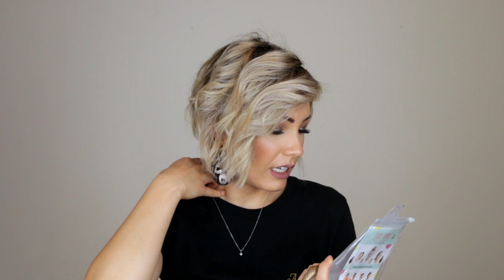BIG TOP KNOT TUTORIAL || short hair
How To: Half Up-do Top Knot
If you are struggling getting your top knot looking big enough, don't worry! This extension is so easy and works great!

-Please let @easyupdoextensions know you heard about them from me. Enter "I heard about you from @chloenbrown." in the NOTE TO SELLER after you confirm your billing address at checkout.

MY FAVORITE HAIR & MAKEUP PRODUCTS:

SOCIAL LINKS!